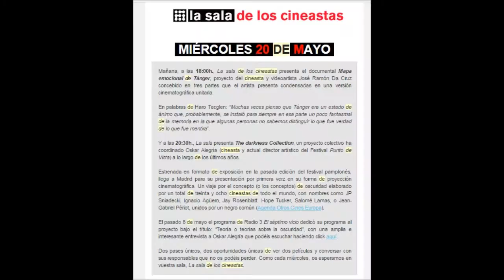"The Darkness Collection", proyecto colectivo coordinado por Oskar Alegría: La Sala de los Cineastas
"The Darkness Collection", proyecto colectivo coordinado por el cineasta Oskar Alegría: La Sala de los Cineastas.

La sala de los Cineastas (Unión de Cineastas) presentó el 20 de mayo de 2015 en el Círculo de Bellas Artes de Madrid "The darkness Collection", un proyecto colectivo coordinado por Oskar Alegría (cineasta y actual director artístico del Festival Punto deVista) a lo largo de los últimos años.

La sala de los cineastas presentó el 20 de mayo de 2015 el documental Mapa emocional de Tánger, proyecto del cineasta y videoartista José Ramón Da Cruz concebido en tres partes que el artista presenta condensadas en una versión cinematográfica unitaria.

En palabras de Haro Tecglen: “Muchas veces pienso que Tánger era un estado de ánimo que, probablemente, se instaló para siempre en esa parte un poco fantasmal de la memoria en la que algunas personas no sabemos distinguir lo que fue verdadde lo que fue mentira”.
Al parecer Truman Capote dijo una vez –y Jane Bowles lo repitió mil veces– que ante la Acrópolis de Atenas, algunos se sienten “en estado de sabiduría”; ante San Pedro de Roma, algunos deberían sentirse en “estado de gracia”, pero que ante el Zoco Chico de Tánger, todos se sentían “en estado de libertad”. (Emilio Sanz de Soto, La obra olvidada de Antonio Fuentes).